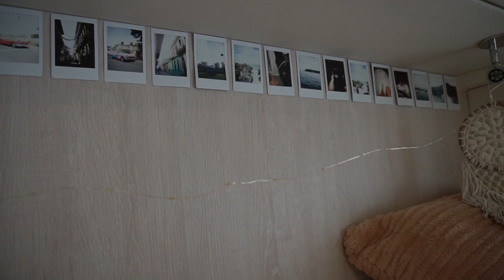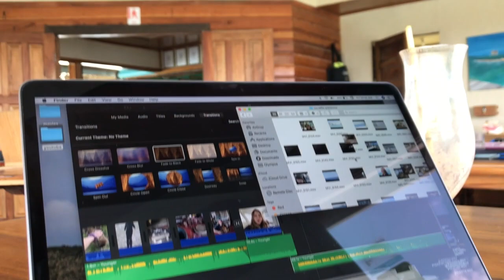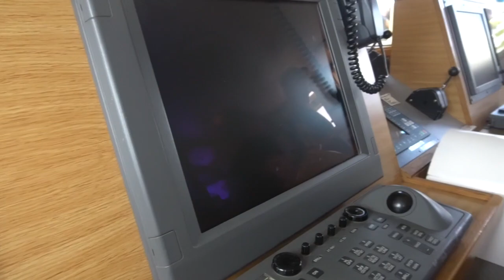Sailing Out of the Rio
✩songs:✩
Birdman- Jordan Merrick
Another Day- MaJlo
Running- Milky Chance
Travel Diary- Joshy Willo